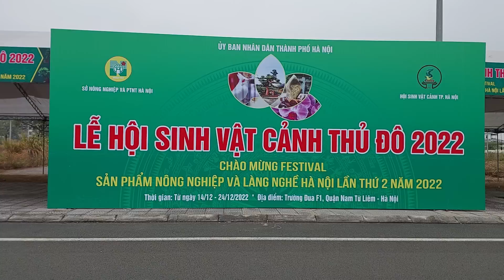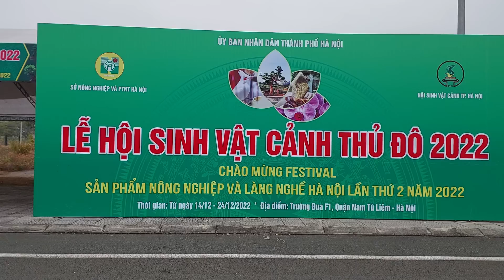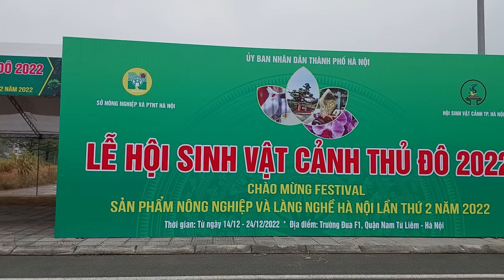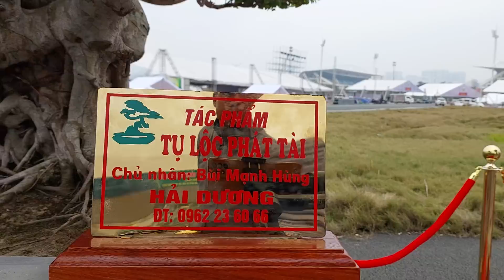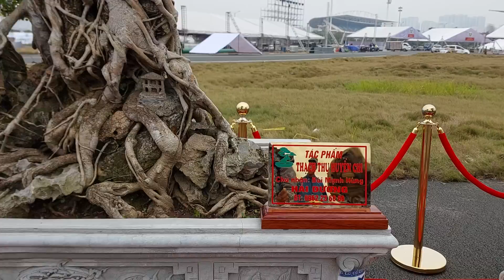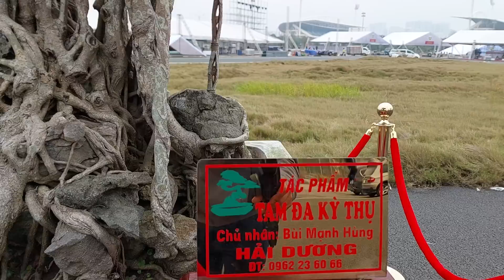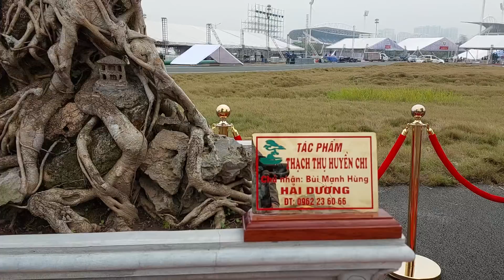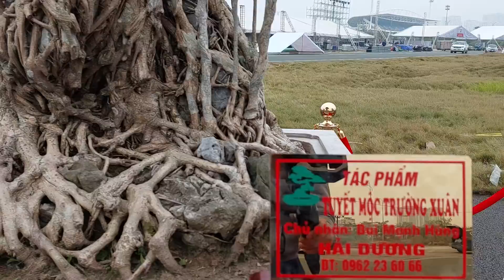Bộ sanh cổ TỨ QUÝ lần đầu xuất hiện tại 1 cuộc TL FESTIVAL cây cảnh thủ đô 2022 .